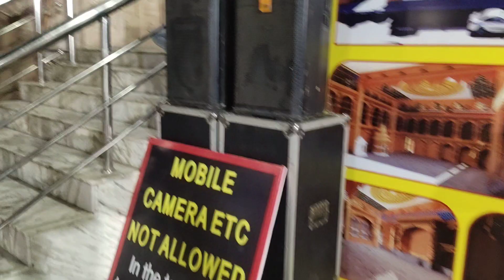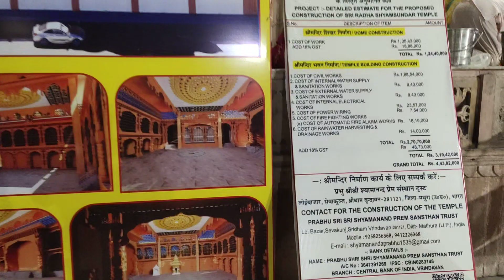FIVE VAISHNAV SAMPRADAY'S SADHUVAISHNAV SEVA DURING SRI SHYAMANANDA PRABHU'S APPEARANCE DAY FESTIVAL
🌺🌺🌺SRI SRI RADHASHYAMSUNDAR TEMPLE, LOIBAZAR, SEVAKUNJ, SRIDHAM VRINDAVAN.🌺🌺🌺
🌷🌷🌷"IN THE WHOLE CREATION THE ONLY DEITY OF SRI SRI SHYAMSUNDARJI (LALAJI) MANIFESTED FROM THE LOTUS HEART OF SHRIMATI RADHARANIJI AND THE ONLY DEITY OF SHRIMATI RADHARANIJI (LALIJI) SELF MANIFESTED IN THE TREASURY OF THE KING OF BHARATPUR, RAJASTHAN ADORNED HERE. "🌷🌷🌷
🏵🏵🏵SRILA JIVA GOSWAMIPADA, SRILA GOPAL BHATTA GOSWAMIPADA, SRILA LOKNATHA GOSWAMIPADA, SRILA BHUGARBHA GOSWAMIPADA ETC COME REGULARLY FOR DARSHAN. SRILA RAGHUNATHA DASA GOSWAMIPADA AND SRILA KRISHNA DAS KAVIRAJ GOSWAMIPADA USED TO VISIT VRINDAVAN ALSO FOR DARSHAN. 🏵🏵
🌹🌹🌹(THE DEITIES WORSHIPPED BY SRI SHYAMANANDA PRABHU, SRI RASIKANANDA PRABHU AND SHRILA BALADEVA VIDYABHUSANA PRABHUPADA) . 🌹🌹🌹
🌺🌺🌺PRESENT ACHARYA /SEVAYAT:-GAUDIYA VAISHNAVA SAMPRADAYACHARYA JAGADGURU SRI KRISHNA GOPALANANDA DEVA GOSWAMI PRABHUPADA🌺🌺🌺
🌹🌹🌹THE ACHARYA PEETHA OF GAUDIYA VAISHNAVA SAMPRADAY IN THE WHOLE WORLD.🌹🌹🌹
🌺🌺🌺🌺MAIN ONE AMONG THE SEVEN MAIN TEMPLE (SAPTA DEVALAY) OF VRINDAVAN. 🌺🌺🌺🌺
🌺(THE MAIN AND PRIMEVAL SRI SRI SHYAMANANDI PEETHA, GADI, GURUPAT  IN THE WHOLE WORLD. )🌺
🌹🌹"SRI SRI RADHA SHYAMSUNDAR TEMPLE IS 'JAGADGURU SRI SRI SHYAMANANDA PRABHU DWARAPEETHA', ONE AMONG THE 52 DWARAPEETHA OF FIVE VAISHNAVA SAMPRADAYA AND THE MAIN ONE AMONG THE 2 DWARAPEETHA OF GAUDIYA VAISHNAVA SAMPRADAYA RECOGNIZED BY AKHIL BHARATIYA AKHARDA PARISHAD "🌹🌹
🌺🌺🌹(SRI SRI RADHA SHYAMSUNDAR DEVJI MAHARAJ IS THE 'ISTADEVA 'OF SHRILA A. C. BHAKTIVEDANTA SWAMI PRABHUPADA, THE FOUNDER ACHARYA OF ISKCON.) 🌹🌺🌺
YOU TUBE :- "SRI SRI RADHA SHYAMSUNDAR MANDIR, VRINDAVAN
.FACEBOOK:-Radha Shyamsundar, Telegram :- Radha Shyamsundar Temple,